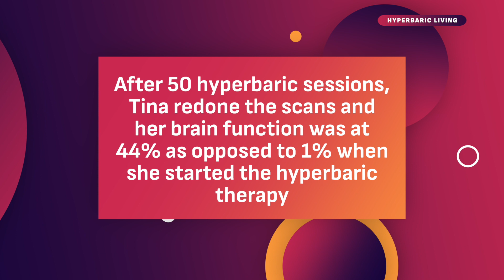Amazing Story of TBI Treatment with Hyperbaric Oxygen Therapy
► To learn how Hyperbaric Therapy can help you and where you should start, book your Hyperbaric Oxygen Therapy consultation with Dr. Masha

Timestamps:
00:00 INTRO
01:06 What's happened
04:38 How did Tina start treatment with Kelly Ryder?
06:51 Hyperbaric therapy for brain injury

ABOUT ME:
I teach people how to combine natural therapies with lifestyle changes to regain their health, live longer and be healthy for as long as possible. I have a special interest in Hyperbaric Oxygen Therapy and I am on a mission to raise awareness about the benefits of Hyperbaric Therapy. I host Hyperbaric Living with Dr. Masha Podcast where I offer expert insight into Hyperbaric Therapy.

On this channel you will find videos about:
- Hyperbaric Oxygen Therapy (cutting-edge research and practical application of HBOT for various health conditions)
- Interviews with world leading experts in the field of Hyperbaric Oxygen Therapy

The information presented is not meant to diagnose, treat, cure, or prevent disease. We recommend you seek the advice of a licensed healthcare practitioner before beginning any natural, complimentary, or conventional treatment.